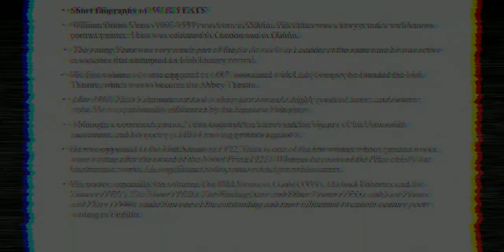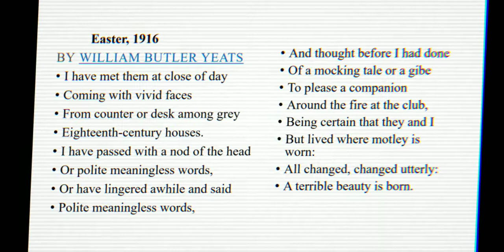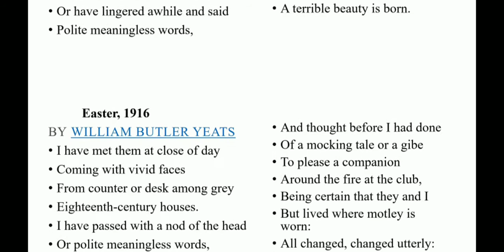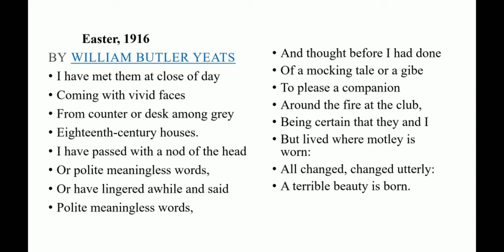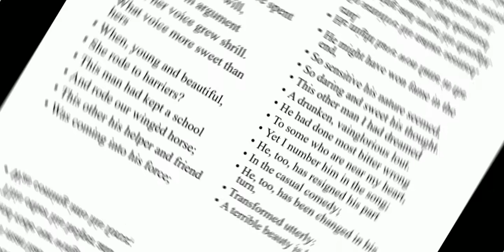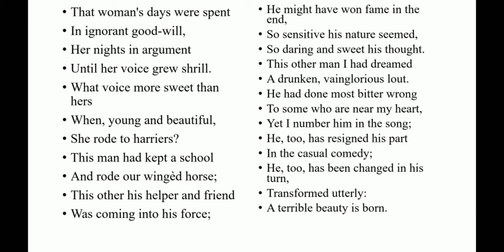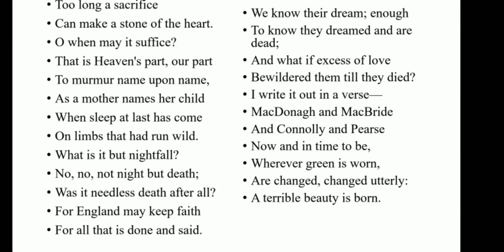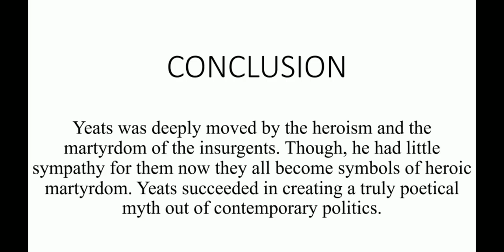"Easter 1916" an analysis by Dr. S. Priya Dharisini